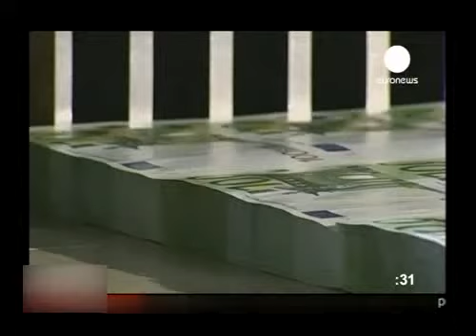Europenii ne dau bani pentru vin de calitate